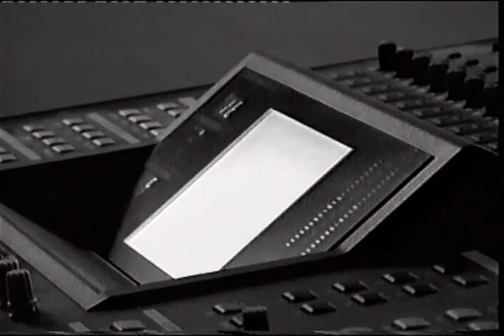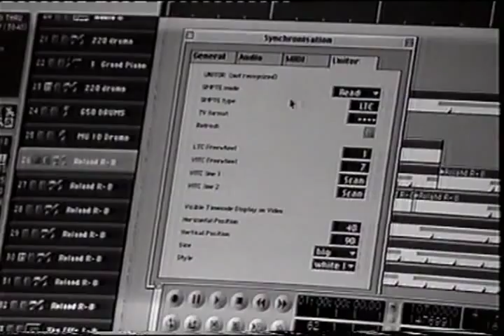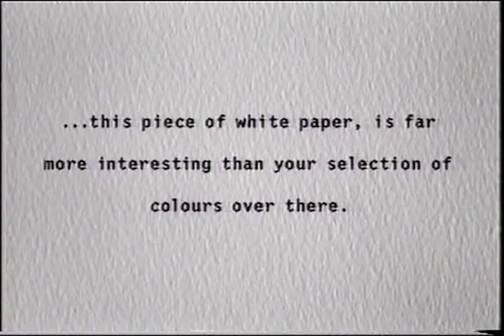Bert Jansch Dreamweaver - Part Two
Part two (of two) of the documentary "Bert Jansch Dreamweaver", produced by Matthew Quinn and directed by Darrin Nightingale, which aired on Channel 4 on 28 June 2000. Features Bert Jansch, Johnny Marr, Colin Harper, Marianne Faithfull, Bernard Butler, Kelly Joe Phelps, Owen Hand, Gordon Giltrap, Len Partridge, Robin Williamson, Clive Palmer, John Challis, Davy Graham, Dolina MacLennan, Donovan, Roy Harper, John Renbourn and Adam Jansch.

Recommended reading - 'Dazzling Stranger Bert Jansch and the British Folk and Blues Revival" by Colin Harper, new expanded edition August 2006 with foreward by Johnny Marr